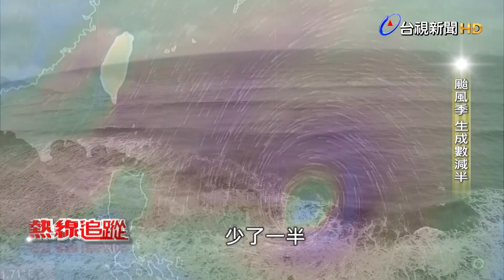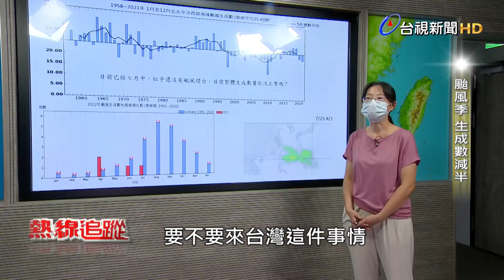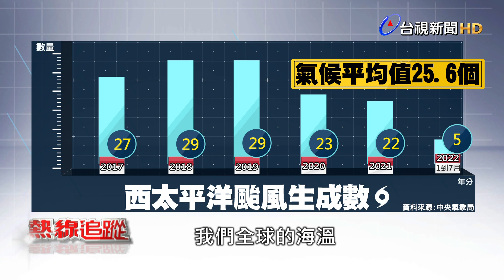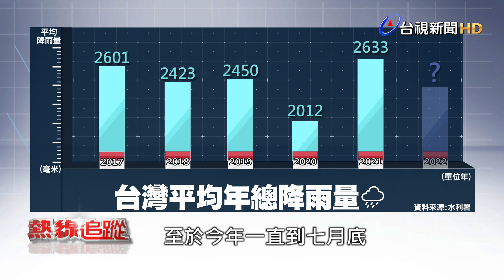熱線追蹤-颱風季 生成數減半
除了熱以外，七八月是颱風主要的生成季節，但今年截至七月底，卻只有個位數，數量比歷年平均值少了一半，而且這幾年，颱風影響台灣的次數也明顯變少，而颱風不來，對台灣最大的影響就是雨水不足，2020年就因為沒有任何颱風侵台，釀成了百年乾旱，當時的情形，會不會再度重演? 颱風不來，對我們的環境及生態又會造成哪些衝擊?